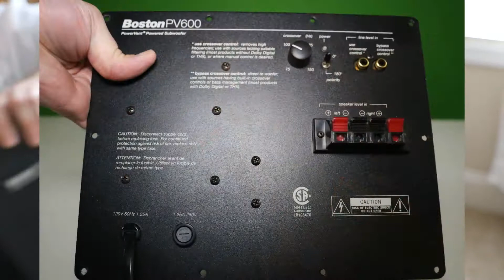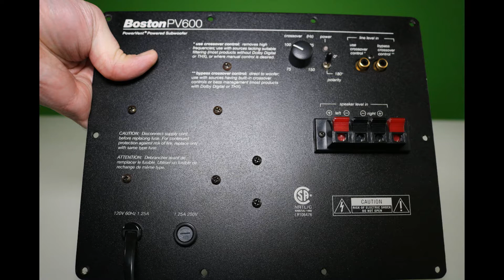Make Share Daily Bonus: Whats inside Sub-woofer Boston Acoustic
In the 5 Minute Challenge we use the Following Lego Classic Box.  You can find it using this link or at your Target

We love to make things.  Please leave a Comment of what you want use to Build.  Remember to Make Share Each and Every Day.